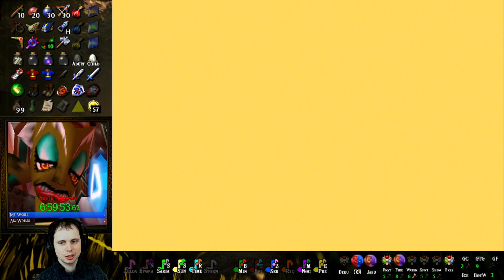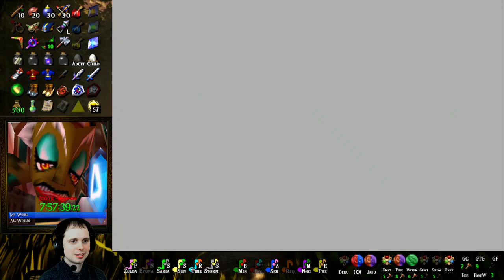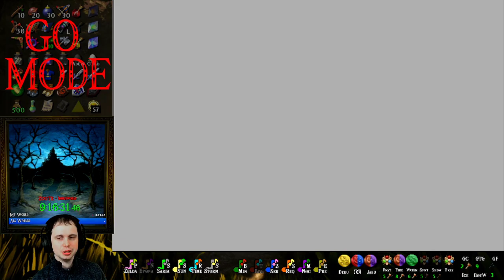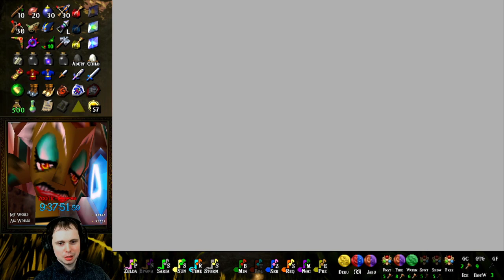This Seed was TERRIFYING! | ZOOTR - RandoWorld Multiworld | Halloween Seed 2021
Want to play multiworld with us?
So Ganondorf threw quite a Halloween party in 2021 for the 11 brave souls who dared to venture around the land of Hyrule. Houses were haunted (shuffle simple interior entrances), skulls became candy surprises (Overworld Skullsanity), and the whole world became a barren wasteland with only scraps left for the few who survived Ganon's wrath (Scarce Item Pool). Also, apparently, a HUGE betrayal occurs and Ganondorf's weakness was locked away in the Zora Shop for 666 Rupees (obviously plandomized the shop price). Where was the shop, you ask? You'll have to watch to find out!

This seed also features plandomized sound effects and music! Enjoy!

Music (Plando'd):

    "Hyrule Field": "TLoZ Majora's Mask - Southern Swamp (SPT)"
    "Dodongos Cavern": "Dungeon Master 2 - Boiler Room"
    "Kakariko Adult": "Kingdom Hearts II - The 13th Struggle"
    "Battle": "The Legend of Zelda Breath of the Wild - Guardian Theme"
    "Boss Battle": "TLoZ Skyward Sword - Moldarach/Koloktos Theme"
    "Inside Deku Tree": "Resident Evil 1 - The Night Begins"
    "Market": "TLoZ Majora's Mask - Mayor Office (AP)"
    "Title Theme": "Ganon Battle"
    "House": "The Addams Family: Pugsleys Scavenger Hunt - Main Room"
    "Jabu Jabu": "Mortal Kombat Trilogy - Cut Screens"
    "Kakariko Child": "NieR: Automata - Amusement Park"
    "Fairy Fountain": "Symphony of the Night - Dance of Pales"
    "Zelda Theme": "The Fate of the Bombiwa - Royal Test"
    "Fire Temple": "Metroid Prime 3 - Bryyo"
    "Forest Temple": "Super Mario World - Ghosthouse"
    "Ganondorf Theme": "Super Mario 64 - Koopa's Road"
    "Lon Lon Ranch": "The Eleventh Hour - The Legend of Zelda: Feesh Mode"
    "Goron City": "TLoZ Oracle of Seasons - Snake's Remains"
    "Miniboss Battle": "TLoZ Majora's Mask - Mini Boss Battle (SPT)"
    "Temple of Time": "Kingdom Hearts - Dive to the Heart"
    "Kokiri Forest": "Super Mario World - Forest of Illusion"
    "Lost Woods": "Donkey Kong Country 2 - Krooks March"
    "Spirit Temple": "Spirit Temple"
    "Horse Race": "High Noon - The Legend of Zelda: Feesh Mode"
    "Ingo Theme": "The Eleventh Hour - The Legend of Zelda: Feesh Mode"
    "Fairy Flying": "Fairy Flying"
    "Windmill Hut": "Ganondorf Battle"
    "Shooting Gallery": "TLoZ OoT - Reversed Shooting Gallery Remix"
    "Shop": "TLoZ: Breath of the Wild - Calamity Ganon Boss Theme (Phase 1)"
    "Ice Cavern": "TLoZ Majora's Mask - Snowfield (DB)"
    "Kaepora Gaebora": "TLoZ Breath of the Wild - Kass Theme"
    "Shadow Temple": "Dungeon Master 2 - Boiler Room"
    "Water Temple":" Mortal Kombat Trilogy - Cut Screens"
    "Gerudo Valley": "Doom - The Demon's Dead"
    "Potion Shop": "Symphony of the Night - Wood Carving Partita"
    "Castle Escape": "TLoZ Majora's Mask - Final Boss Phase 3 (AP)"
    "Castle Underground": "The Fate of the Bombiwa - Mysterious Lair"
    "Ganondorf Battle": "Banjo Kazooie - Battle With Gruntilda"
    "Ganon Battle": "Super Mario 64 - Ultimate Bowser"
    "Fire Boss": "TLoZ Majora's Mask - Boss Fight (SPT)"
    "Mini-game": "Minigame - The Legend of Zelda: A Link to the Past"

SFX:

    "Navi - Overworld": "Great Fairy",
    "Navi - Enemy": "Zelda Gasp (Adult)"
    "Low Health": "Flare Dancer Laugh"
    "Menu Cursor": "Kaah!"
    "Menu Select": "Redead Scream"
    "Nightfall": "Phantom Ganon Laugh"
    "Horse Neigh": "Wolfos Howl"
    "Hover Boots": "Ingo \"Wooah!\""
    "Ocarina": "Grind Organ"